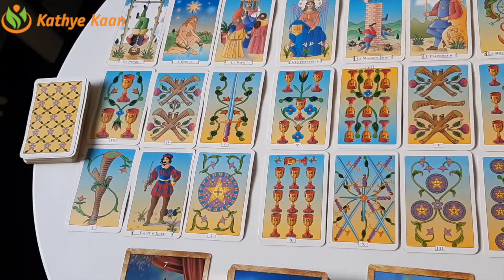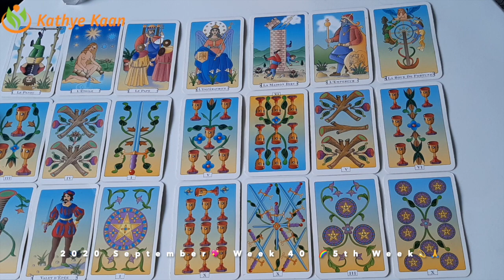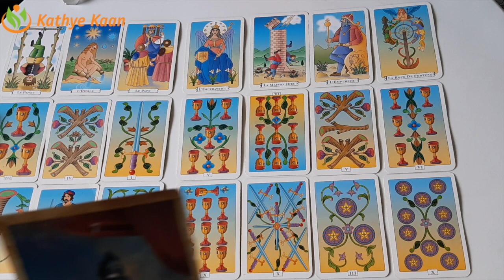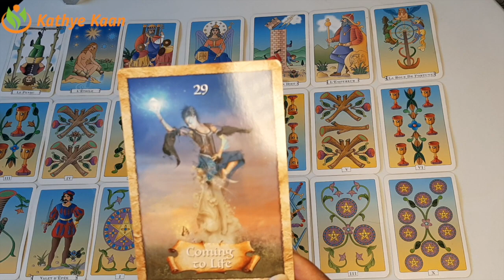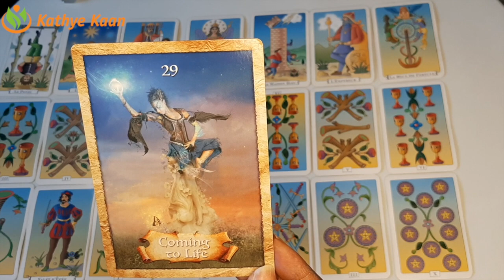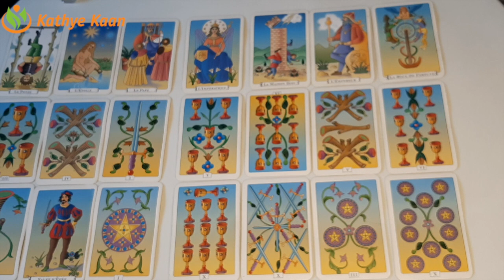LIBRA WEALTH SOLAR YEAR 💖 WEEK 40 🙏💫 Weekly Reading September 28 to October 04 💫 PSYCHIC TAROT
Thank you for returning! Happy Birthday Librans!
LIBRA WEALTH SOLAR YEAR 💖 WEEK 40 🙏💫 Weekly Reading September 28 to October 04 💫

Kathye